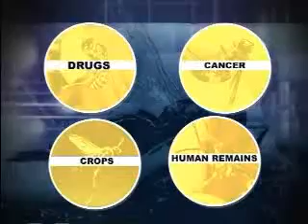Entomologists Train Insects to Act Like Sniffing Dogs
Discoveries and Breakthroughs in Science
Wasps: Man's New Best Friend!Entomologists Train Insects to Act Like Sniffing Dogs
If rewarded with sugary water, wasps can be trained in minutes to follow specific smells. The olfactory sensors in their antennae can sense chemicals in the air in concentrations as tiny as a few parts per billion. Wasps could be cost-effective helpers in searching for explosives, toxic chemicals, and even fungi on crops.